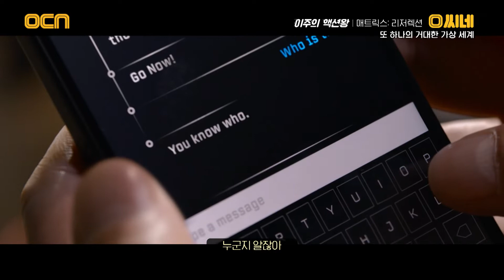여긴 어디.. 나는 누구..? 내가 만들어낸 게임 캐릭터가 현실에 존재한다! '매트릭스: 리저렉션' O씨네 EP.19 | OCN 221016 방송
믿고 보는 취향 발견 무비 큐레이션 {O씨네}

매주 [토] 저녁 8시 OCN 방송